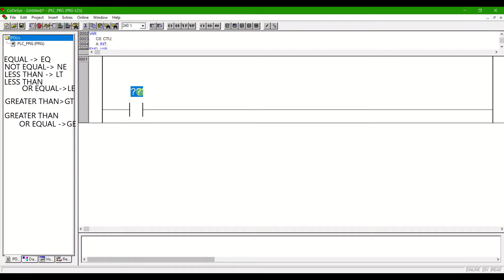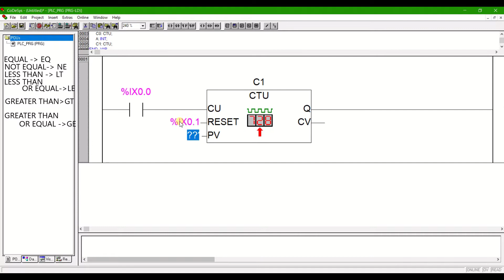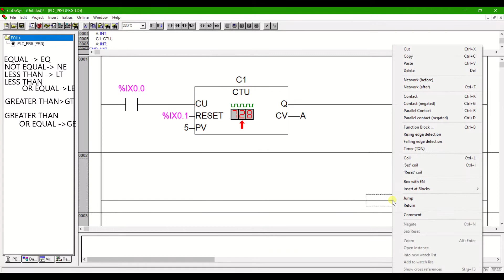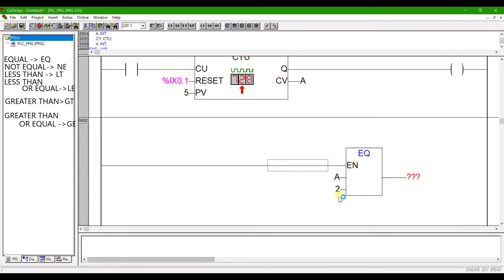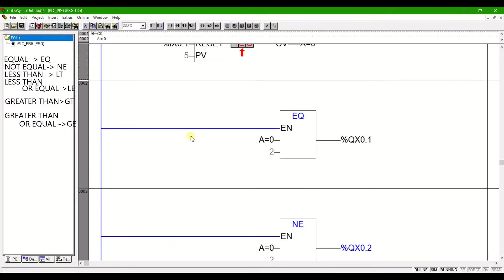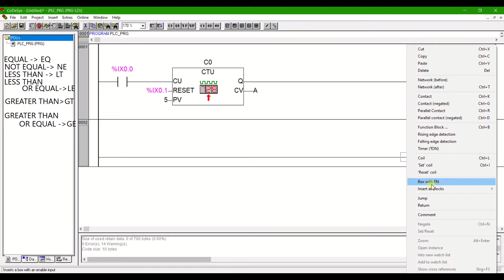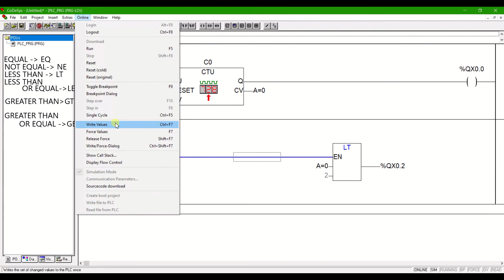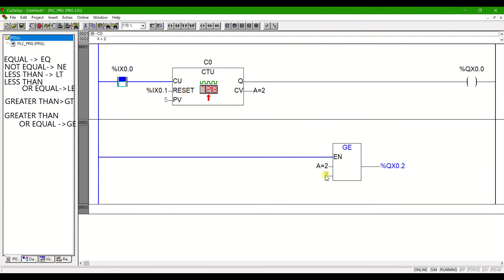05# Compare Not Equal to codesys Mitsubishi GOC35 PLC HMI Programming tutorial in hindi Modbus rtu s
siemens simamics v20 ac drive  vfd Programming parameter manual
siemens simamics v20 ac drive  vfd manual parameter
siemens simamics v20 ac drive  vfd manual g120
siemens simamics v20 ac drive  vfd manual faul code f3
siemens simamics v20 ac drive  vfd manual operating instruction
siemens simamics v20 ac drive  vfd manual manaul
siemens simamics v20 ac drive  vfd manual wiring diagram
siemens simamics v20 ac drive  vfd manual error f3
siemens simamics v20 ac drive  vfd manual price
siemens simamics v20 ac drive  vfd manual parameter setting pfd
siemens simamics v20 ac drive  vfd manual parameter list
siemens simamics v20 ac drive  vfd manual tutorial
siemens simamics v20 ac drive  vfd manual parameter explain
siemens simamics v20 ac drive  vfd manual parameter function
siemens simamics v20 ac drive  vfd manual repairing
siemens simamics v20 ac drive  vfd manual commissioning
siemens simamics v20 ac drive  vfd manual  potentiometer
siemens simamics v20 ac drive  vfd manual variable frequency drive
siemens simamics v20 ac drive  vfd manual modbus communication
 Google Plus
Regards,
Shivprasad Manikrao Chokhat